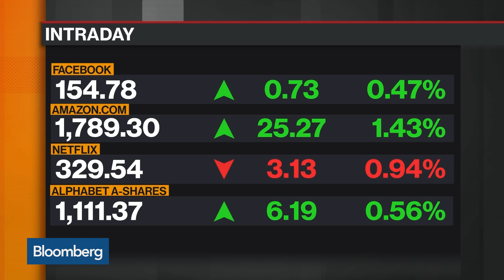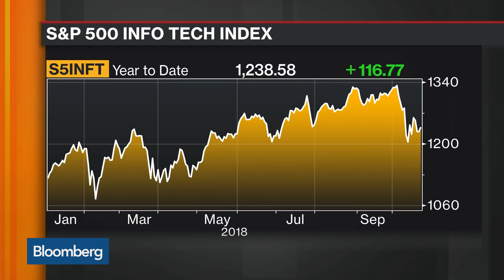FAANGs in Focus: Third-Quarter Earnings Preview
Oct.23 -- David Kirkpatrick, chief executive officer at Techonomy, and Lisa Shalett, head of investment and portfolio strategies at Morgan Stanley Wealth Management, preview third-quarter tech results with a focus on the FAANG stocks. They speak on "Bloomberg Daybreak: Americas."